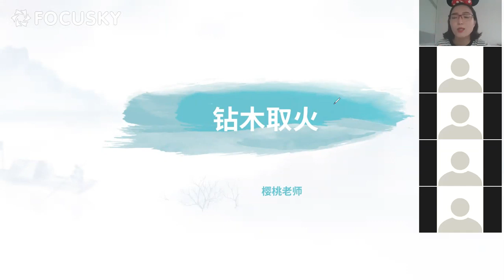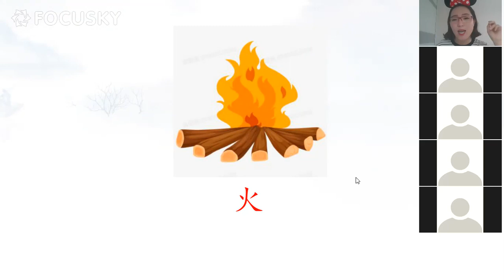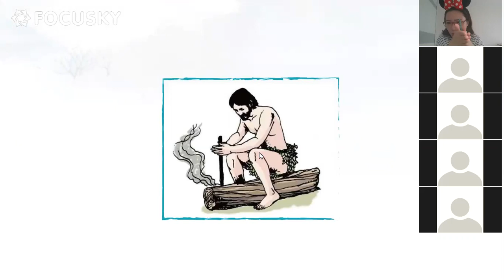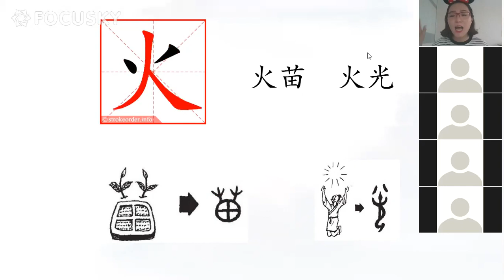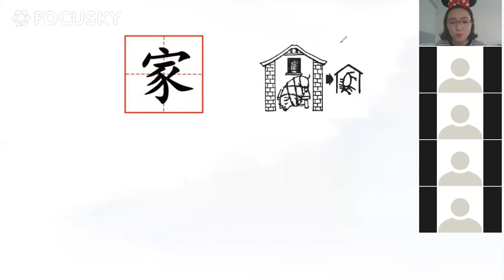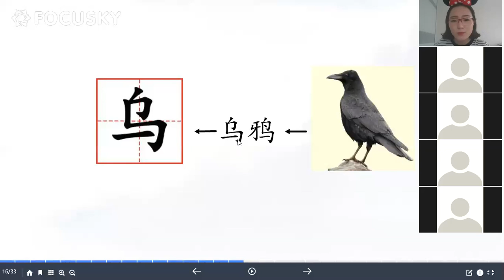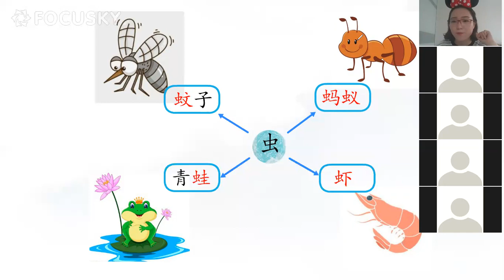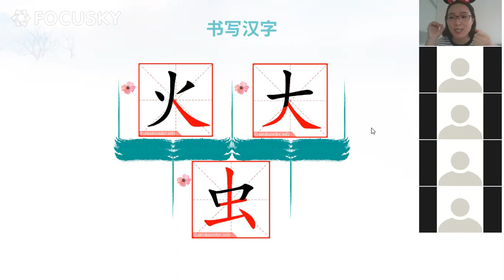爱特精英-少儿语文公开课 李想老师6月8日